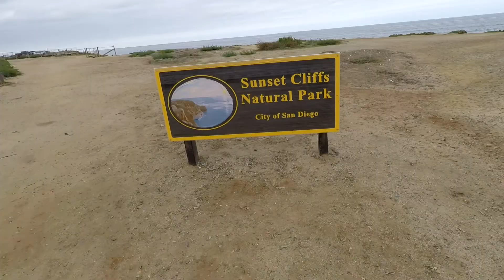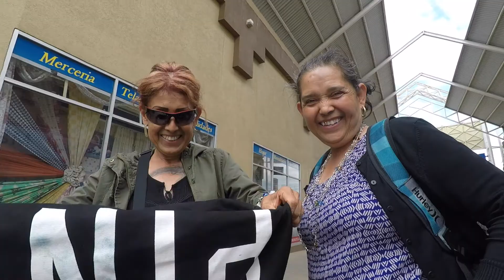Surprised My Mom in California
Flew my mom to California to see her family for her birthday. I ended up surprising her when I flew out to meet her in California!

Song:Be Together
Artist: Zaza
ccmusic.co

This video was made for entertainment/educational purposes and is in no shape or form oriented to generating income.